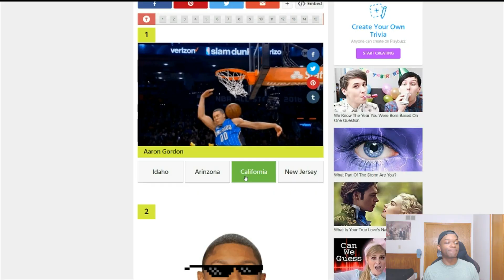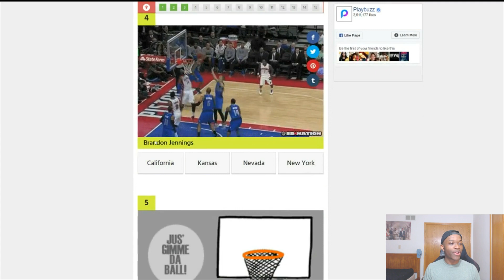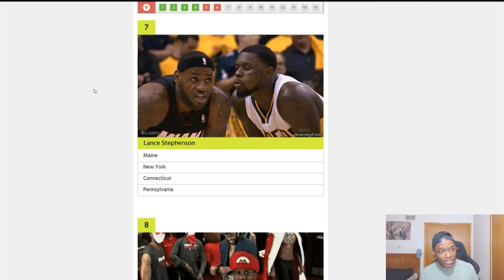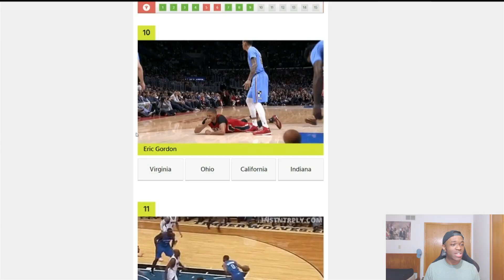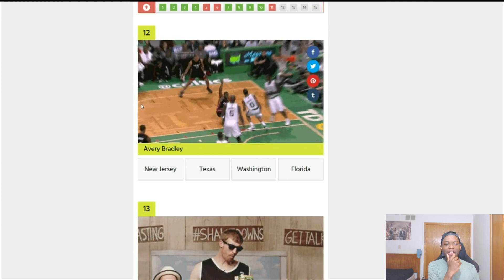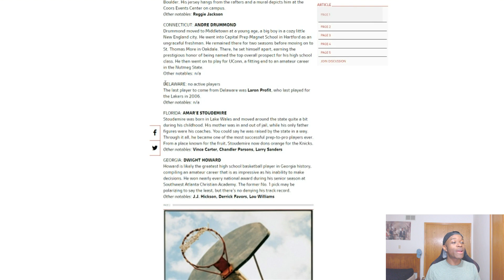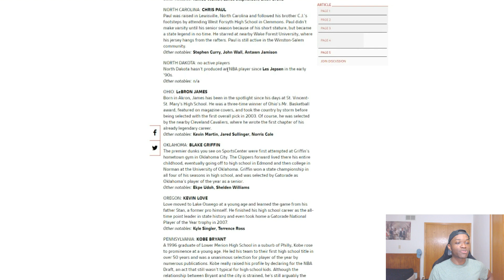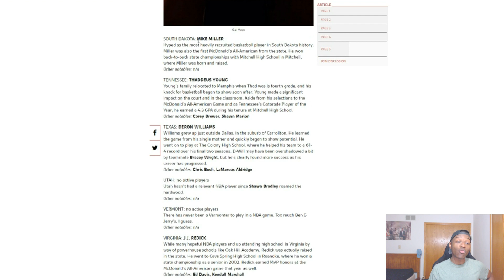GUESS THAT NBA PLAYER'S HOME STATE | KOT4Q